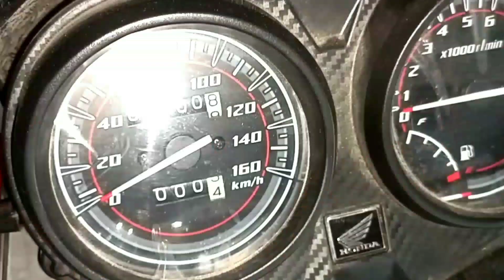Review of Honda CB125F 2023 model |Honda CB 125F 2023 Price in Pakistan REVIEW |Muhammad Idrees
This is Muhammad Idrees. I am a Graphics Designer as well as Vlogger . I make videos on different topic. My vlogs are informative and through my vlogs you can get  alot of information on various topic around You. On this channel I share my life experience and all information with you guys.
My Today topic is about Review of Honda CB125F 2023 Model Price, Specs & Features
Atlas HONDA CB125F 2023 REMAND REVIEW

My art channel - Muhammad Idrees VLOGS